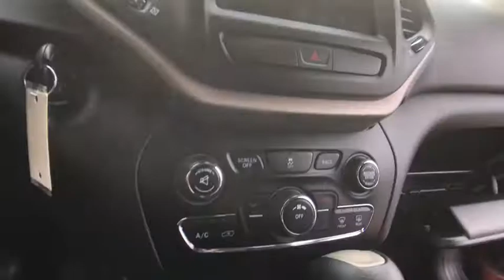2016 Jeep Cherokee Rochester Hillls, Clarkston, Troy, Waterford, Southfield, MI 19J196A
Deep Cherry Red Crystal Pearlcoat U 2016 Jeep Cherokee available in Rochester Hills, Michigan at Milosch's Palace CDJ. Servicing the Clarkston, Troy, Waterford, Southfield, MI area.

2016 Cherokee Latitude **4WD**Bluetooth Capabilities**Rear Back-Up Camera**Heated Seating**Good Condition - Comes With WarrantybrbrThis vehicle also includes USB Port, Heated Steering Wheel, Remote Start, Radio Wheel Control, Satellite Radio, Keyless Entry, Temperature and Compass, Heated Mirrors, Auto Headlights, Alloy Wheels, Traction Control, Side Air Bags, MP3, Power Outlet, Luggage Rack, Fog Lights, and Split Rear Folding Seatingbrbr